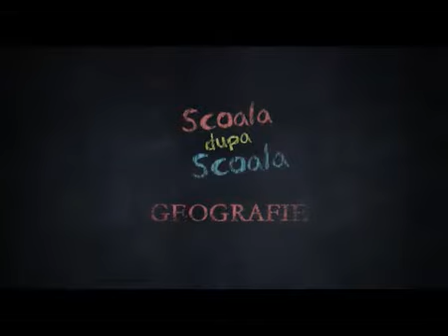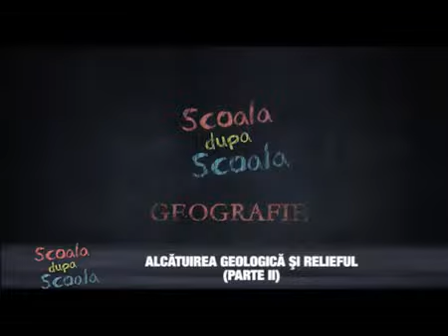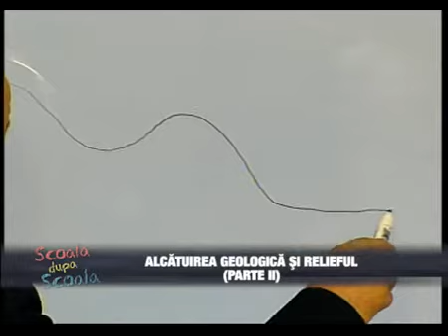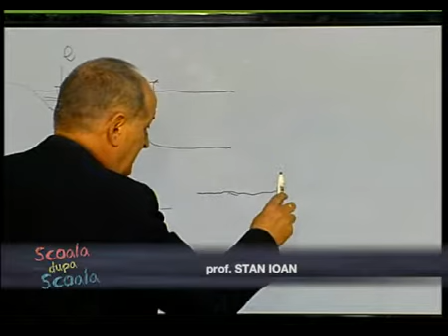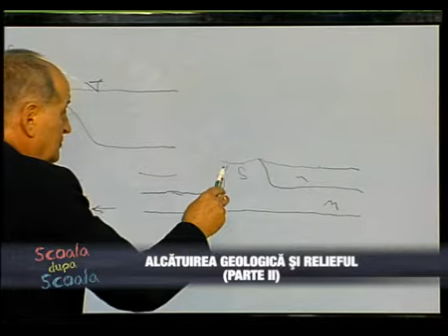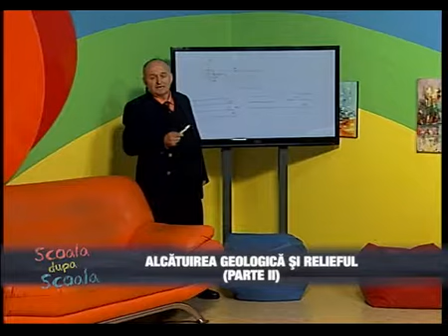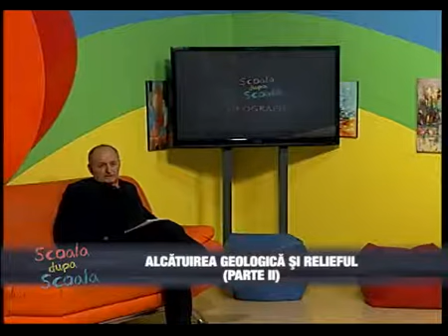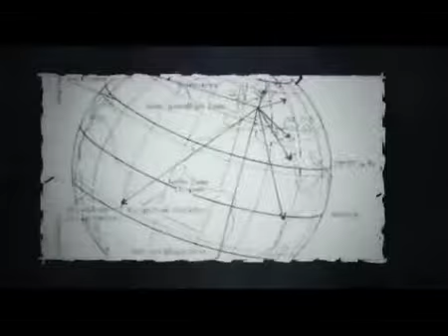Scoala dupa scoala ep 6 geografie PART 1 BucovinaTVro